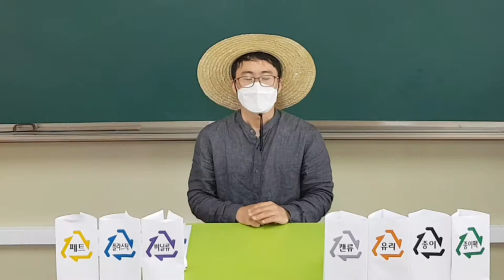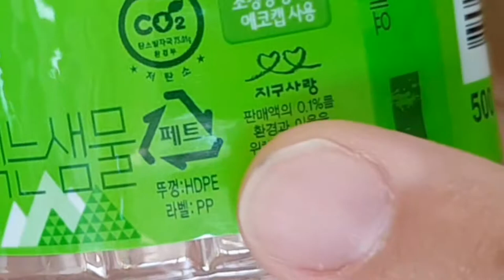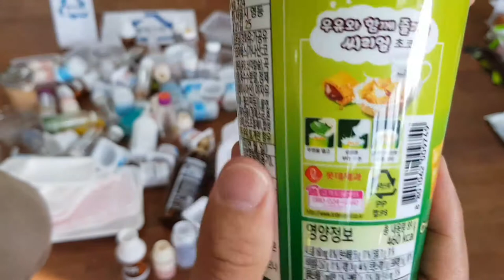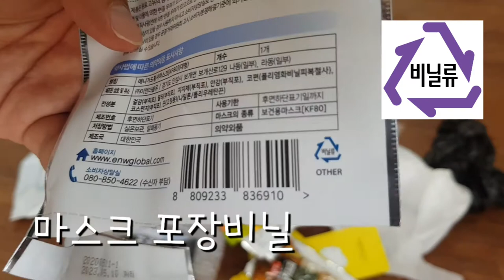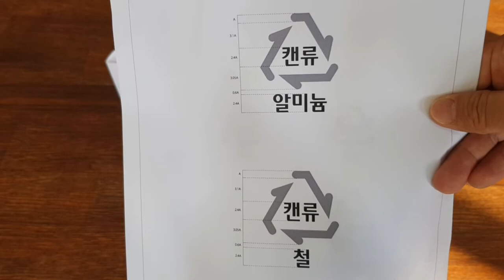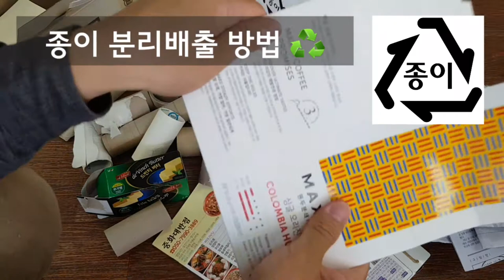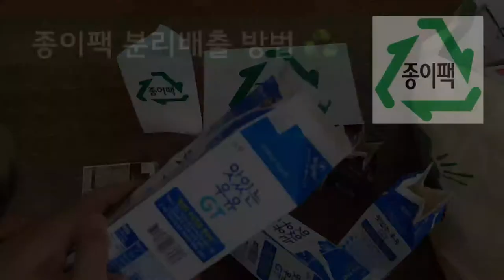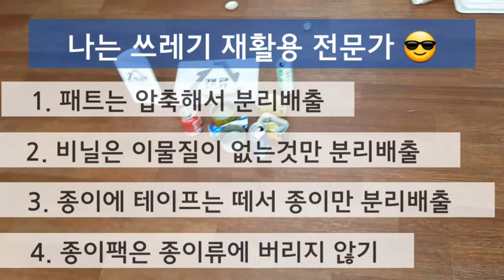용용샘과 환경교육 | #2 재활용 쓰레기 모아보기 | 분리배출 마크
용용샘과 환경교육
#2 재활용 쓰레기 모아보기

용용샘의 쓰레기 분류하는 영상을 보며
교실과 집에서도 볼 수 있는 쓰레기를 같은 것 끼리 모아볼까요?
우리가 사용하는 대부분의 물건에 재사용 마크가 있는데
직접 확인해봅시다!

[ 우리 학생들도 교실에서 할 수 있는 활동 ]
- 손으로 500mL 생수병 압축해보기
- 패트병 라벨 떼보기 (접착식 라벨의 불편함 몸소 느끼기 -  공감이 된다면 국민청원을 함께 해봐도 좋겠음)
- 상자에 있는 테이프 떼는 종이상자 버리는 바른예 경험해보기
- 다시 쓸 수 있는 비닐은 씻어서 말렸다가 다음에 다시 쓰기
- 교과서 재활용 할 때 비닐코팅된 겉표지는 떼고 분리배출하기
- 요구르트 금속 뚜껑 떼고 행구기
- 우유팩 모아보기 (200mL 100개면 휴지1롤) 우리반 혹은 옆반과 함께 모으고 우리가 모은 우유팩이 휴지로 바뀌는걸 경험하기

등등 다양한 방법으로
학생들이 직접 경험할 수 있는 활동으로 하며
몸소 이해하고 실천이 되는 교육이 되기를 바랍니다.